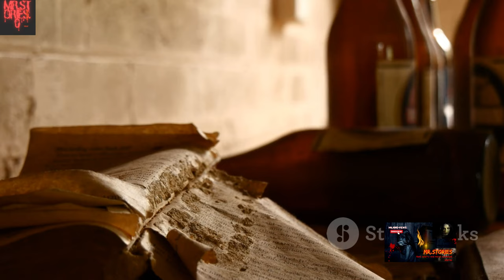Echoes of Desolation The Forgotten Town